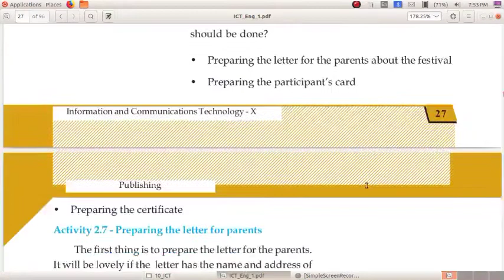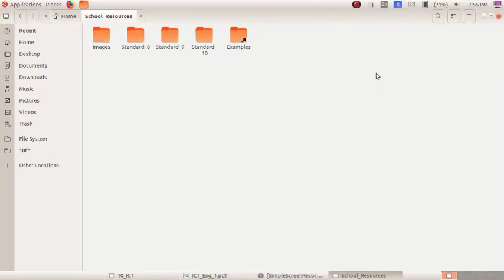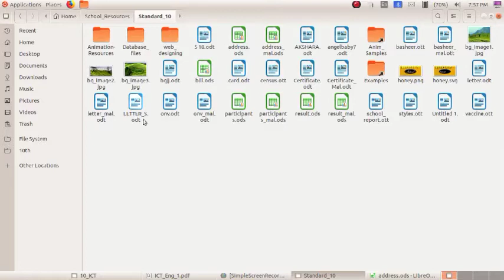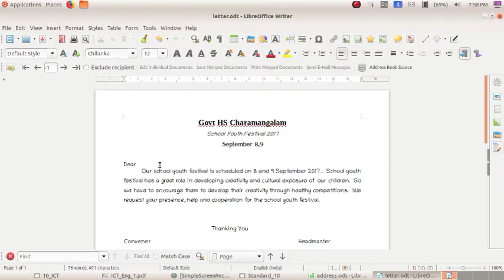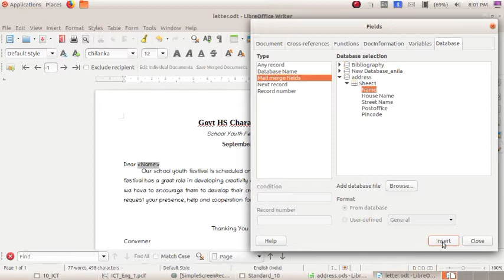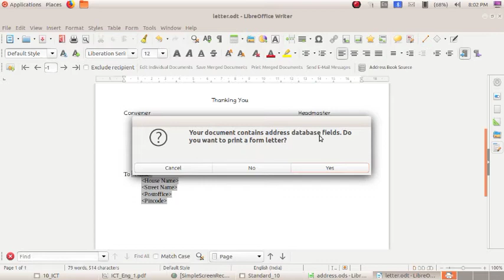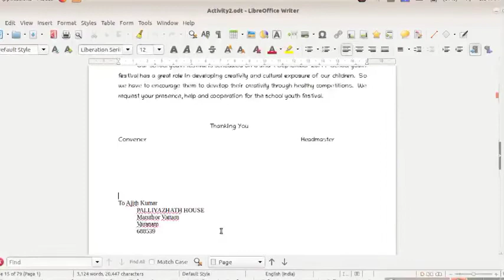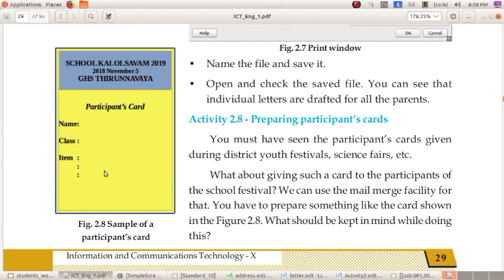ICT STD 10: CHAPTER 2: PART 5 MAIL MERGE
Printing thousands of letter from a single card using the Mail Merge Technique